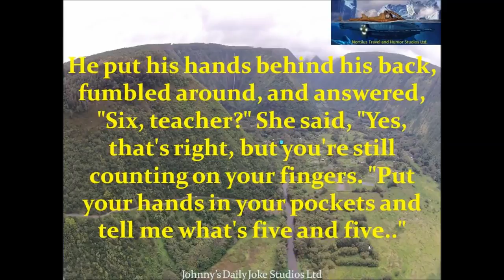Little Johnny Joke Johnny Was Having A Math Quiz With Teacher{V}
Little Johnny Jokes - Teacher Asks Little Johnny A Math Question At School. Little Johnny was at school in class and his teacher asked a math question.

Little Johnny Jokes - Teacher Gives Little Johnny A Pop Quiz At School. Funny Little Johnny Jokes. Little Johnny was in class and his math teacher was going .